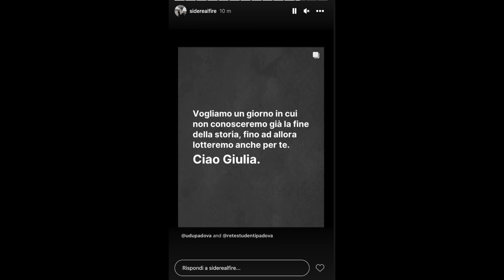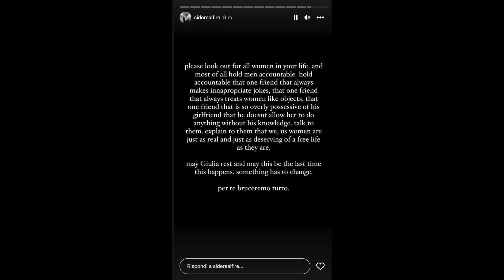"Per te bruceremo tutto": le stories sui social della sorella di Giulia Cecchettin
"Per te bruceremo tutto": le stories sui social della sorella di Giulia Cecchettin, trovata morta questa mattina dopo una settimana di ricerche.